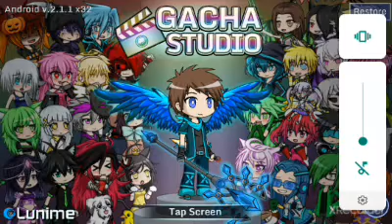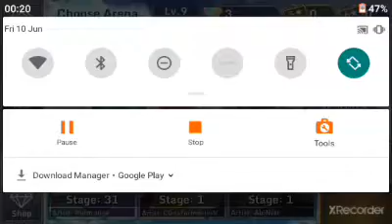Beating Level 30 In Gacha Studio (Gacha Studio Ep2)